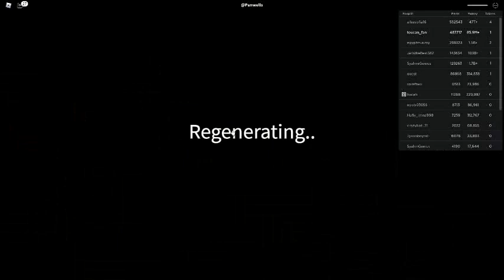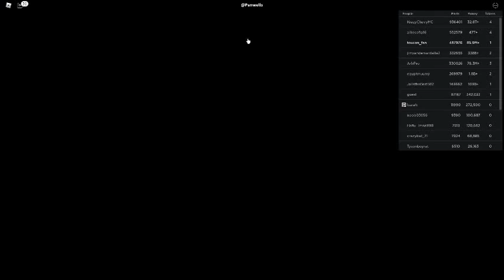Russia Car Crash Compilation 19672